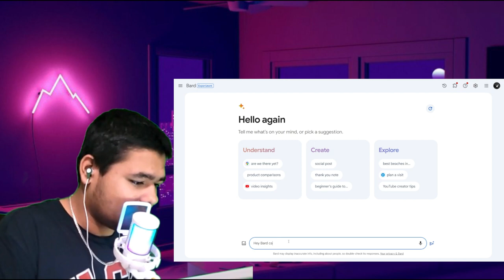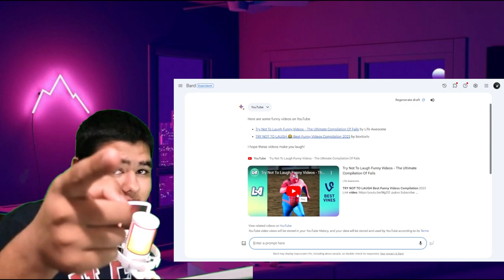AI VS Vansh Rana | Try Not To Laugh | Who will win?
Get ready for a laughter-packed adventure as Vansh Rana challenges AI to find him the absolute funniest video on the internet! In this side-splitting episode, Vansh puts artificial intelligence to the test, asking it to scour the vast digital realm for the ultimate comedy gold.

Watch as the AI algorithm works its magic and selects a rib-tickling video that promises to tickle your funny bone. Vansh Rana, known for his infectious laughter and witty humor, dives headfirst into the chosen video, reacting in real time to the comedic brilliance served up by the AI.

From hilarious fails to clever stand-up routines, this video is a rollercoaster of laughter that will leave you in stitches. Join Vansh as he navigates through the unpredictable world of internet humor, sharing his genuine reactions and contagious laughter along the way.

Will the AI live up to Vansh's comedy standards? Will the selected video be able to crack the comedian's tough sense of humor? Tune in to find out and join the fun in this epic showdown between human laughter and artificial intelligence's comedy prowess! Get ready to laugh out loud with Vansh Rana and AI's quest for the funniest video! 😄🤖🎉